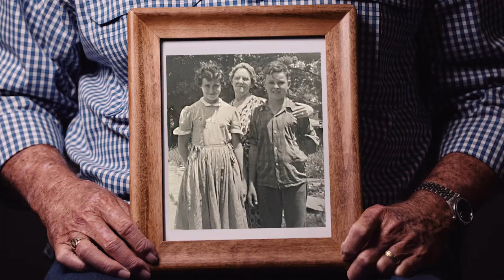Bill Dance: The First Fishing Superstar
Celebrated Tennessean parlayed his fishing prowess and folksy wit into an outdoor media empire.